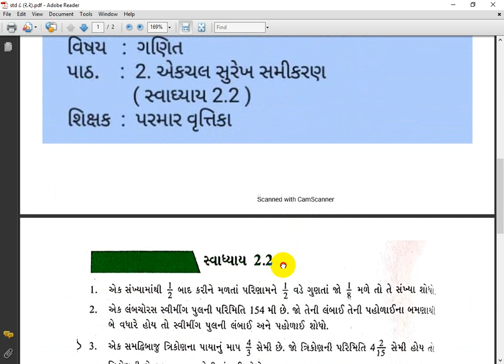STD 8 || MATHS || CH 2.2 || LEC 3